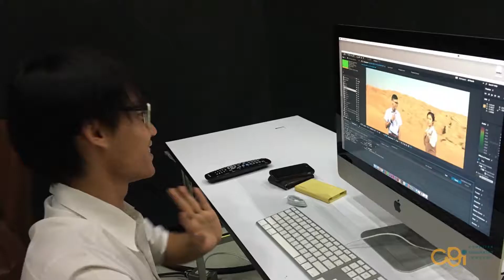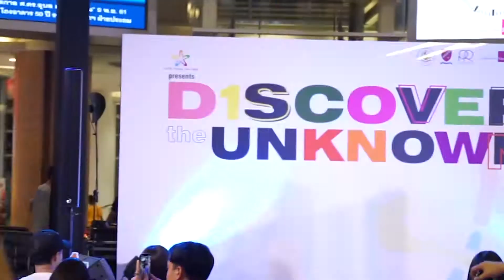Comm Art ABAC